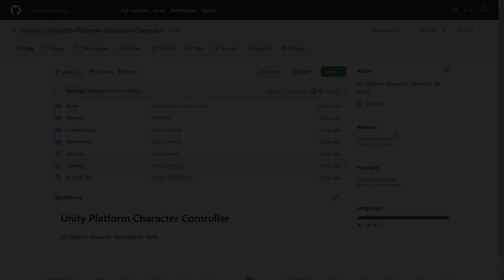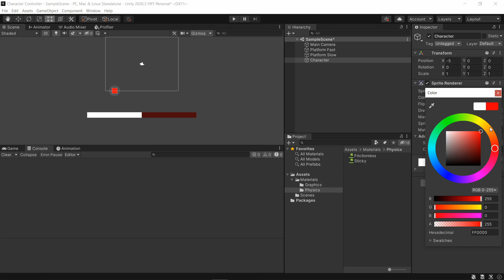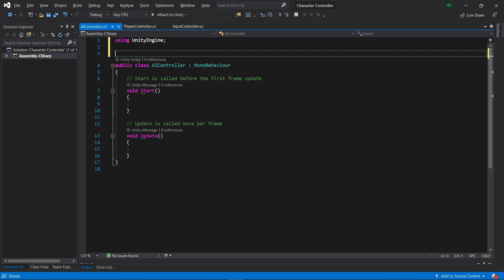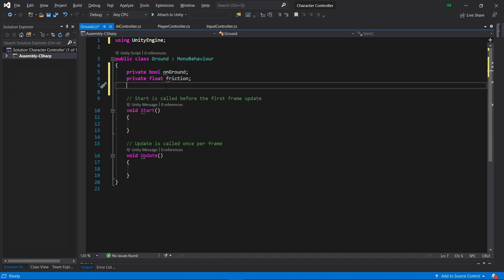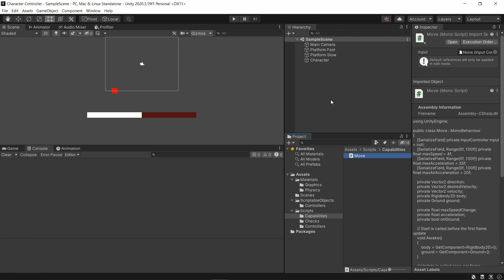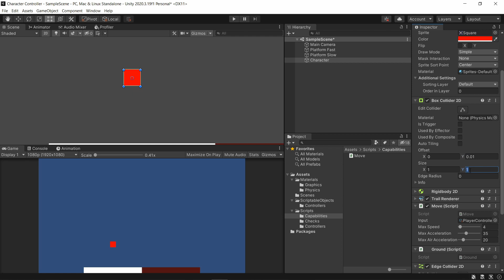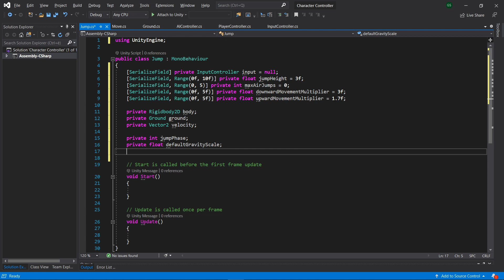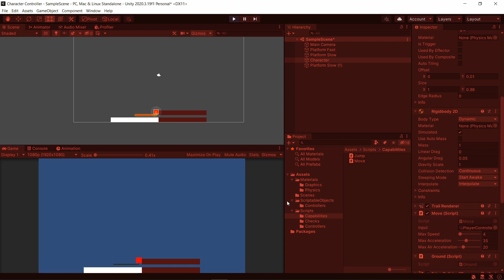The ULTIMATE 2D Character CONTROLLER in UNITY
A 2D Character Controller in Unity, it allows different terrains detection, adjustable jump curve, the ability to make the character controllable by the Player, AI or any other external source and also allows for multiple air jumps.